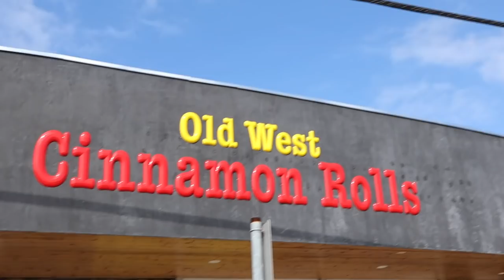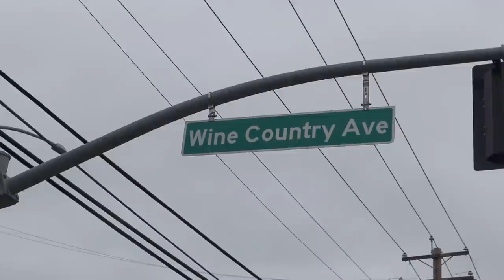Road trip across California... Big Sur, Carmel, Napa Valley, San Francisco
I came across this footage from 10 months ago. I drove up to Pismo Beach to go surfing. After Pismo I kept on driving through to Big Sur, and on to Carmel-By-The-Sea, Napa Valley, San Francisco, and back to Los Angeles.

I hope you enjoyed these videos, as it takes a long time to film & edit.